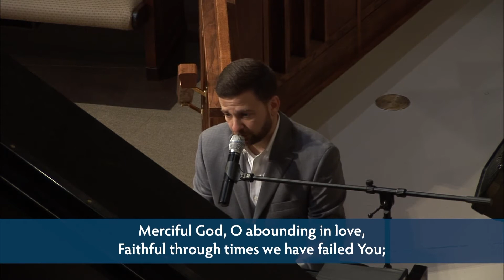Sunday Morning Worship | May 31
Prelude - Pastor Zach

Welcome and Prayer - Pastor Justin

New Testament Reading (Acts 2:1-21) - Pastor Aaron

"Revive Us Again" - Pastor Zach

"Spirit of the Living God" - Pastor Zach

Offertory Prayer - Pastor Douglas

Offertory - Jacob Carbonell

Old Testament Reading (Joel 2:28-32) - Pastor Micah

Confession of Sin - Pastor Micah & Congregation

Assurance of Pardon (Romans 8:13-14, read in unison) - Pastor Micah & Congregation

"Merciful God" - Pastor Zach

Sermon (Revelation 17:1-18) - Pastor Justin

"Have Faith in God" - Musicians